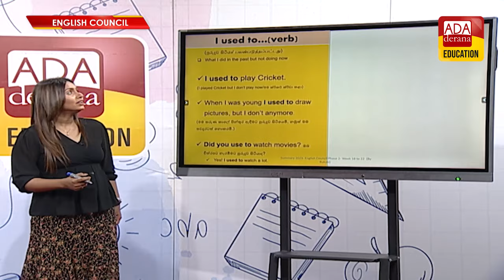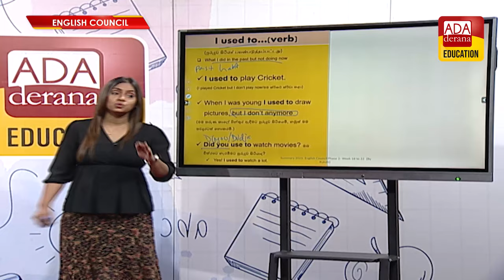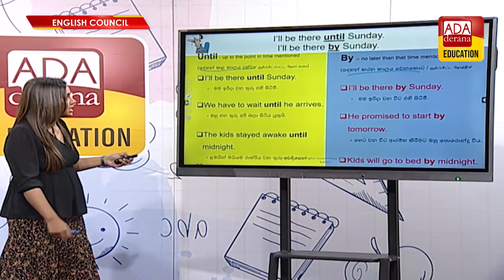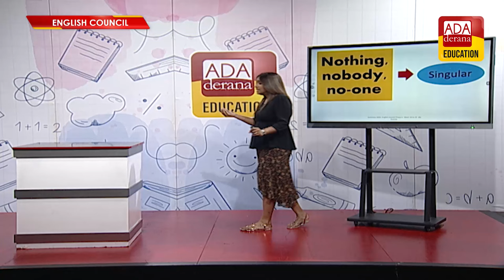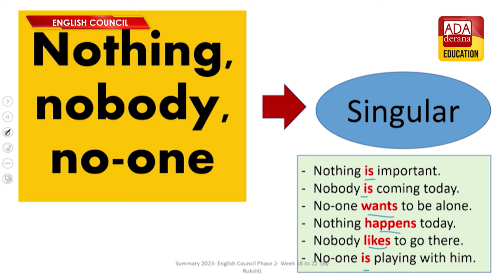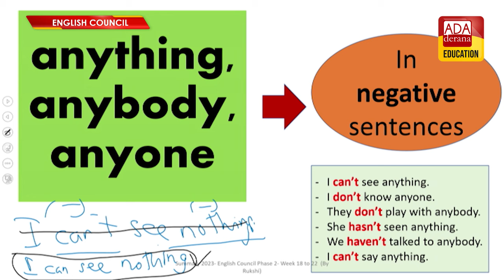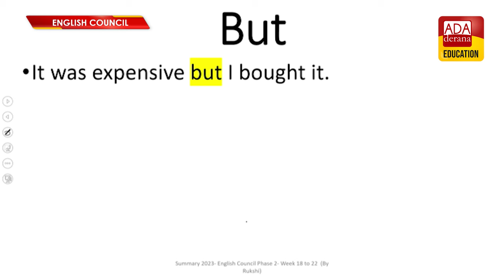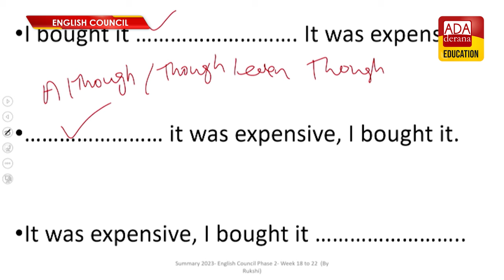Ada Derana Education English Council | PHASE 02 | LESSON 235